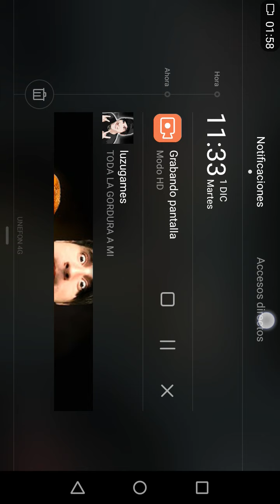1 de diciembre de 2020